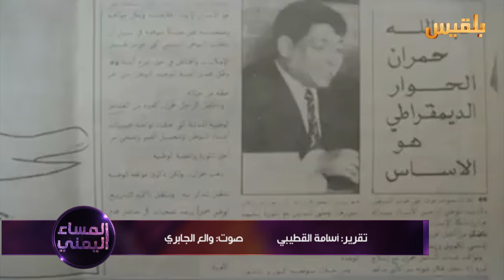ثورة سبتمبر.. قصة عبور تنتظر الإكتمال | تقرير: أسامة القطيبي